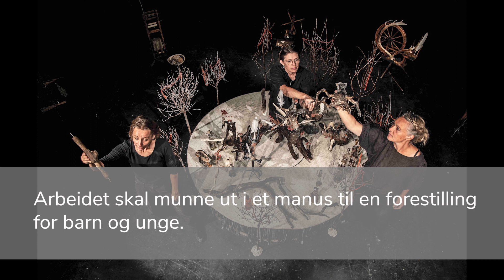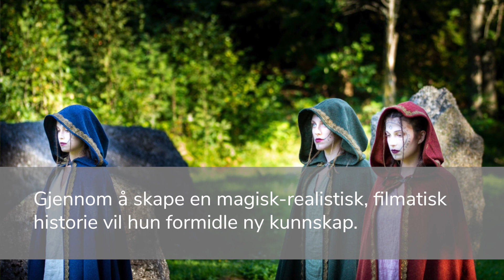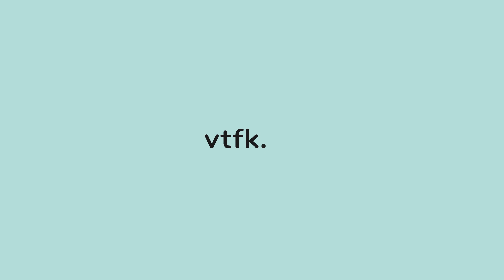Vestfold og Telemarks kunstnerstipender 2022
Vestfold og Telemark fylkeskommune deler hvert år ut fem kunstnerstipender på kr. 50 000. Stipendene skal bidra til at profesjonelle kunstnere i fylket vårt skal ha mulighet til videreutvikling og kompetanseheving.

Her en presentasjon av årets stipendmottakere:
Tone Krohn, folkekunstner/komponist
Izabela Jadwiga Solcinska, billedkunstner
Nina Ossavy, scenekunstner
Johanna Seim, musiker
Jo David Meyer Lysne, komponist/musiker